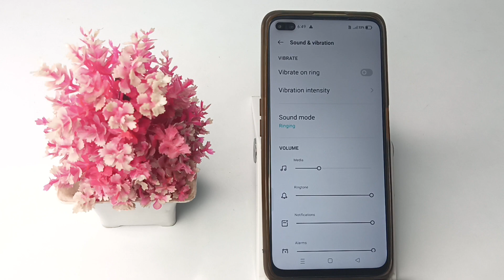how to turn off messages sound in realme x50 pro mobile